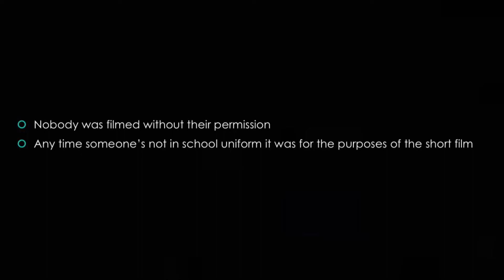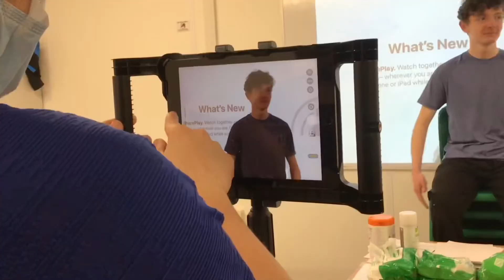Little Things: Behind The Scenes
This is a mini-documentary of our journey making a short film to promote our YSI project “There’s Room for Relaxation”.